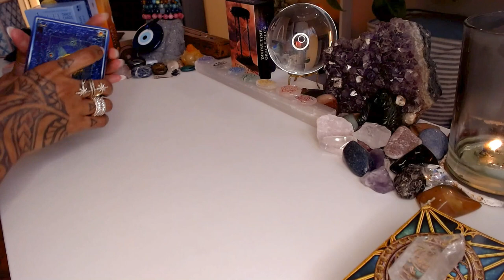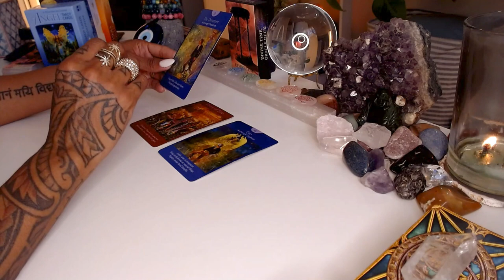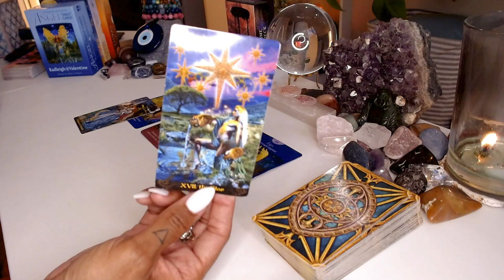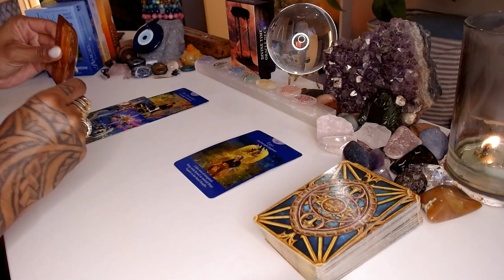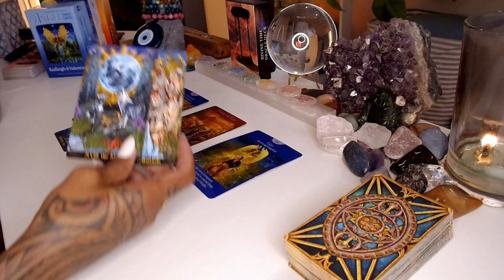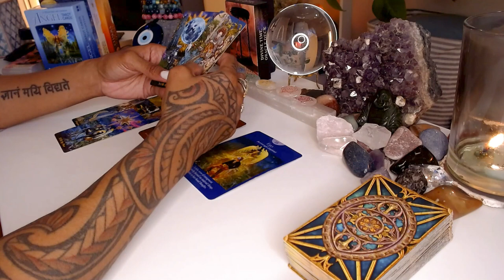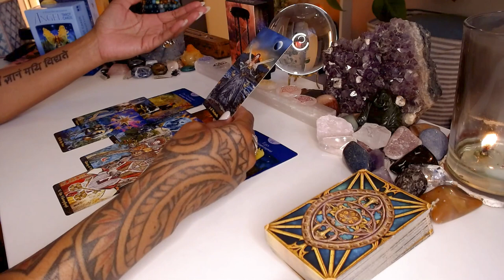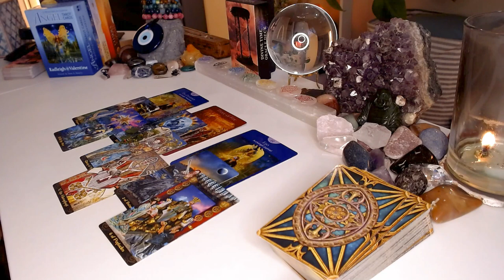♒️Aquarius: Houston, We Have a Problem! - Tarot Reading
Welcome to our thought-provoking Tarot Reading for Aquarius! In this intriguing session, we explore the challenges and obstacles that have arisen, symbolized by the phrase 'Houston, We Have a Problem!' Gain valuable insights and guidance from the cards as we navigate through these difficulties together. Discover the solutions and opportunities that lie within, empowering you to overcome any obstacles on your path. Join us for this illuminating Tarot Reading experience and find clarity amidst the challenges.

💝Love & Light,

J Young